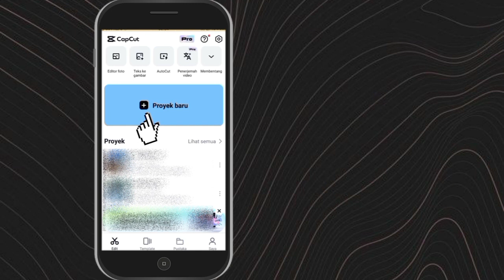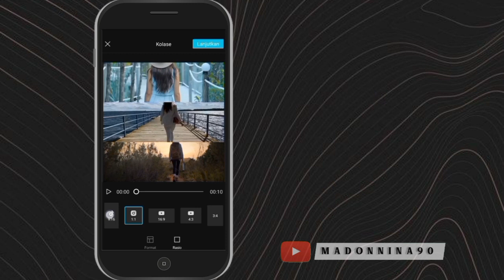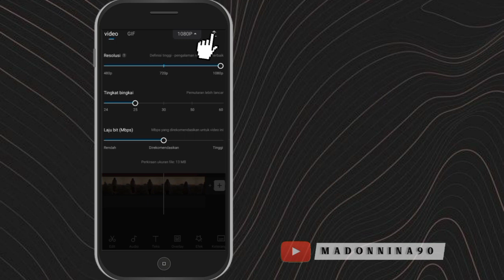Cara buat Kolase Video Otomatis di Capcut | Capcut Tutorial | Capcut Editing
Tutorial Kolase Video Otomatis Capcut..

Di Video kali ini saya akan memberitahukan  cara membuat kolase Video Otomatis ..
Caranya sngat mudah, dgn menggunakan aplikasi Capcut.. Aplikasi ini bs teman² download secara gratis di Play Store..

Selamat Mencoba..
Semoga Bermanfaat 🙏

tutorial kolase video otomatis di capcut,
cara buat video grid di capcut,
cara bikin video kolase di capcut,
cara edit video kolase di capcut,
kolase video di capcut,
cara kolase video di capcut,
kolase video di capcut pc,
cara edit video grid di capcut,
how to make 3 videos in one frame capcut pc,
3 videos in one screen app capcut